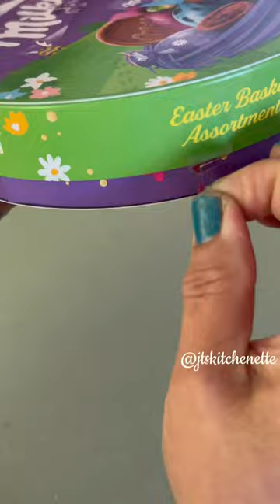[ASMR] Milka Easter Basket Assortment